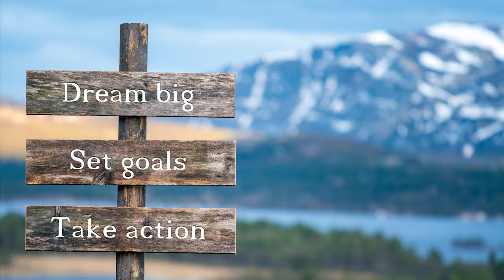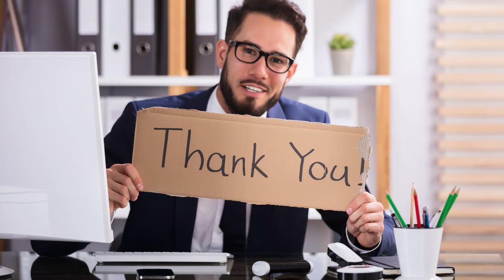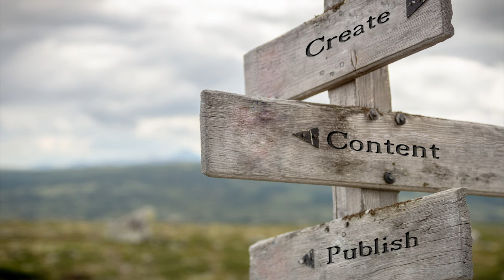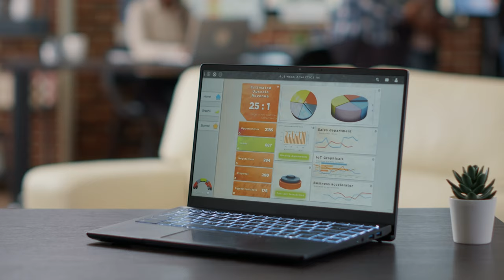Top 5 Fundraising Fails: Common Mistakes Nonprofits Make | Tips for Nonprofits & Fundraising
Join Jim Dempsey - Fundraising as I explore the Top 5 Fundraising Fails and Common Mistakes nonprofits make and how these can be prevented or solved. Addressed will be practical strategies and practices for solving problems and pushing toward success. If done correctly, these strategies will help sustain long-term support for your mission and get you fully-funded this year.

Timeline:
00:00 - Introduction
00:22 - Strategy #1
01:33 - Strategy #2
02:35 - Strategy #3
03:38 - Strategy #4
04:51 - Strategy #5
06:04 - Final Thoughts